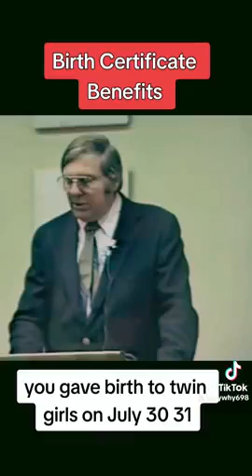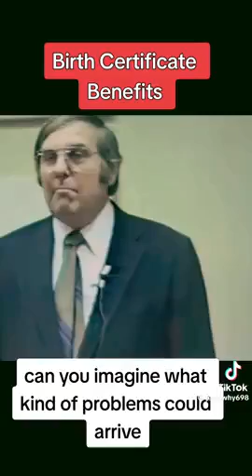Birth Certificate is a Trust☞ Extortion is Because of Your Complience with the Dead ☠️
Only Legal Persons (legally defined "Things/Corporations) gorge themselves on the poisonous fruits of the Birth Certificate; "Usufruct"! The evidence of Ones grammatical demise is cast upon those who ignore the stark warnings of Adam & Eve.

The assumption of "ownership" within the legal construct of Usufruct, is simply that, an 'assumption'.

James 2:9
But if ye have respect to persons, ye commit sin, and are convinced of the law as transgressors.

Romans 2:11
For there is no respect of persons with God.